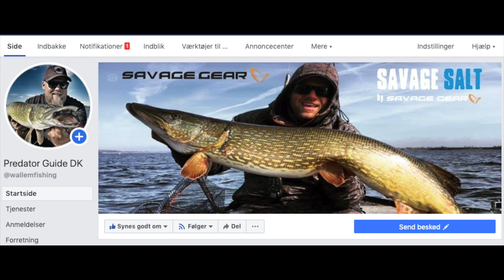🎉 Huge Worldwide Giveaway! Don’t Miss Your Chance to Win Big! 🌍"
This is a big give away world wide!
Write a funny fishing story in the comments with a picture and i would pick out a lucky winner the 1 of March 2019.